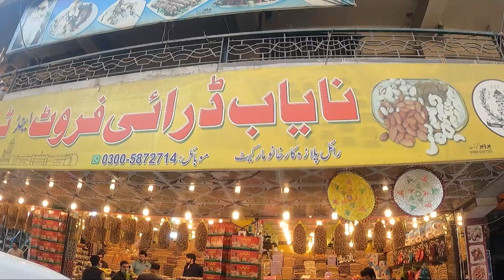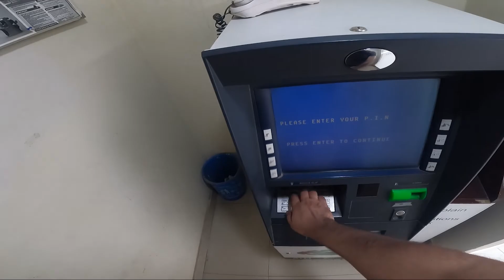Visit to Karkhano Market for Studio Lights | Peshawar | TravelPaisha by Atif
Hi, Everyone I hope you all are doing well. This vlog is based on multiple approaches. But the main purpose was to buy Studio/ indoor lights. I hope you guys will enjoy the vlog. Regards.